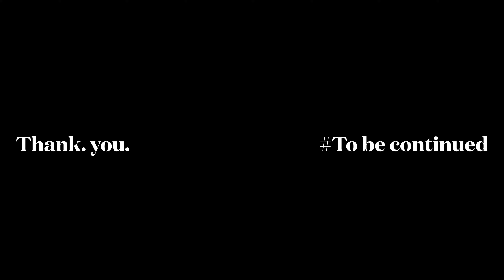Nit delhi tech odyssey delhi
Greetings from Upvision !! Hope this message finds you well and enthusiastic about the upcoming Tech Odyssey 2023. We are delighted to inform you that the response to our inter-branch competitions has been overwhelming, with numerous teams showcasing their interest and signing up for the challenge. To give a glimpse of the excitement that awaits, we have attached a document containing the details of all the teams registered for the Inter-branch Technical Quiz, Inter-branch Cryptographic Treasure Hunt and Inter-branch Technical Pictionary. It's inspiring to witness the diverse talents and representations from each branch, demonstrating the rich technical tapestry at NIT Delhi.

As we gear up for the grand showdown, we extend a warm invitation to everyone to witness the interbranch contest. Your presence will undoubtedly contribute to the electric atmosphere and motivate the participants to bring their A-game to the stage. The event promises not only a showcase of technical brilliance but also a celebration of the vibrant spirit of our NIT Delhi community .

Event Details :
Date - 22nd November 2023
Time - 3.30 pm (IST)
Venue - Institute Auditorium, Admin Block, NIT Delhi

Your support is vital in making Tech Odyssey 2023 a memorable event. Let's come together to celebrate a culmination of hard work, talent and innovation. We look forward to seeing you there in large numbers to cheer for the teams representing your respective branches !!
  Edited by seenu
And Sandeep yadav